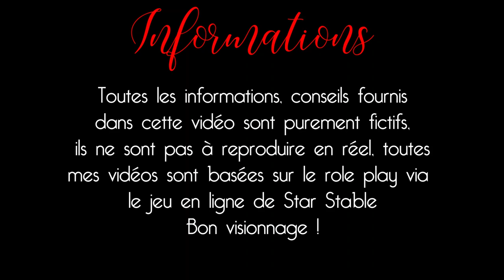Bilan et travail de Snowbelle - Roleplay - Star Stable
Star Stable
Serveur : 3 français Lavender Field
Club : Golden Roses Union
Demande d'amis : refusé, sauf si je vous connais
Mes chevaux préférés du jeu uniquement sont, le connemara, le lusitanien, l'andalou, l'akhal télé et le trak.
Je joue depuis décembre 2018.
Logiciel(s) et accessoires
Miniature : Photoshop
Capture : Obs Studio
Montage : Filmora 9
Musiques : Toutes mes musiques viennent d'un site de partage libre de droit, le lien et le titre sera communiqué sous chaque vidéo
Micro/casque trouvé à la fnac
Webcam : Non